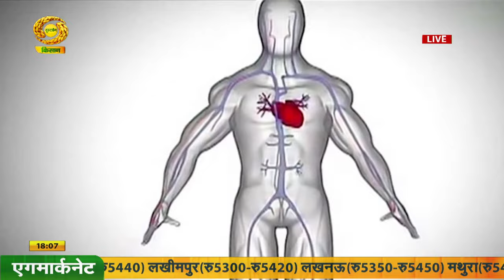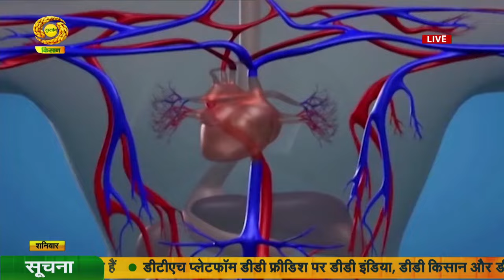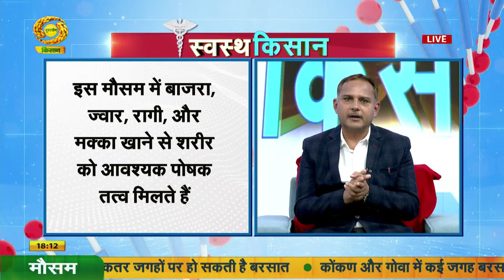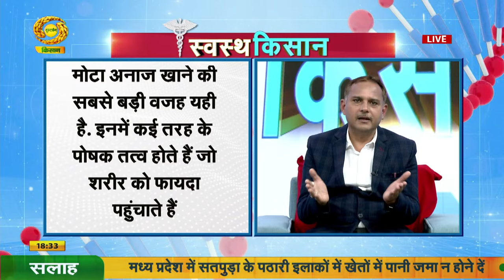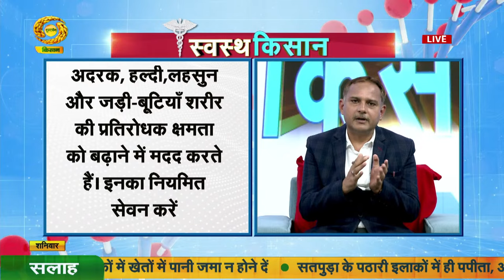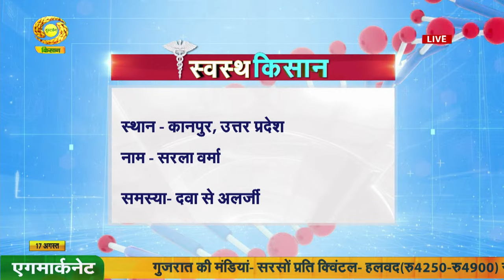स्वस्थ किसान - बिखरे तिनके की जुगलबंदी और पोषण का अनोखा सगंम - मोटा अनाज | 17/08/2024